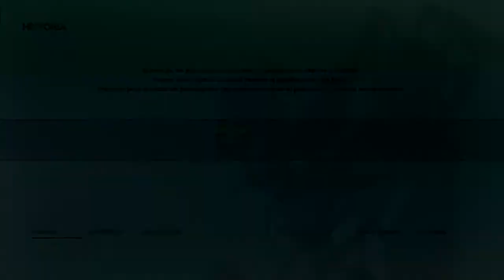Let's Play Rabi Ribi 5 - Zapatillas de Conejo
Si, hay un Sequence Break que permite coger las Zapatillas desde el otro lado.